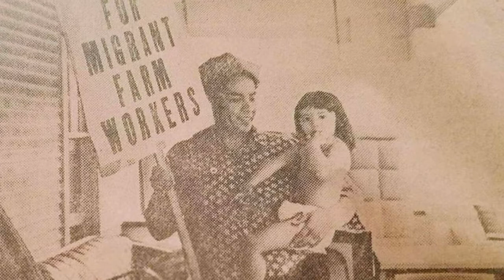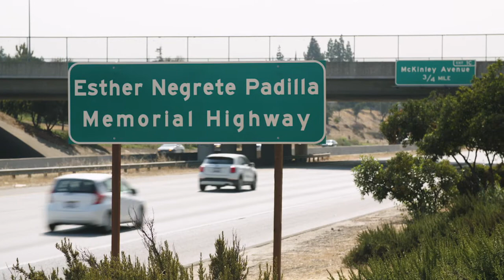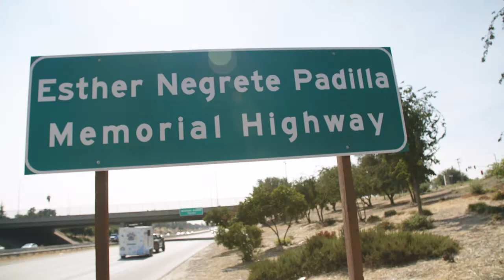Assemblymember Arambula Dedicates Highway to Esther N. Padilla